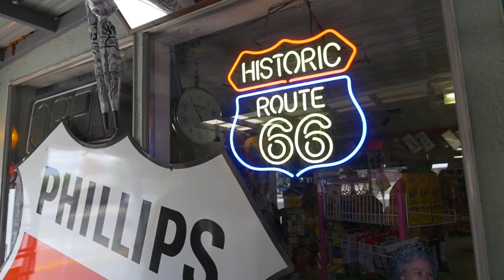Make America Great Again? Nah, it's always been great. TrekAmerica parody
Well...we think it's always been pretty great, actually... 😉

100% AMERICA. 100% ADVENTURE!
See the real America, and have fun along the way.

We’ll show you America’s big highlights from bustling cities to jaw-dropping national parks, and incredible places so hidden
only locals like us know about them (but we’re happy to share)!

Do more than you ever dreamed possible and experience the best trips out there with TrekAmerica